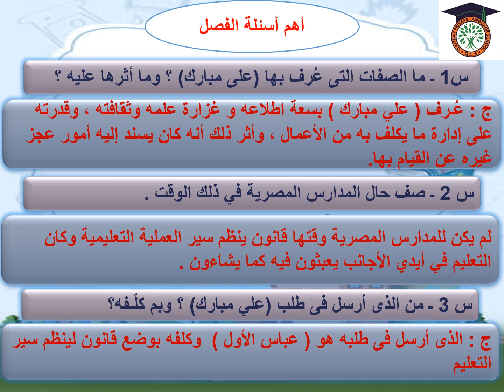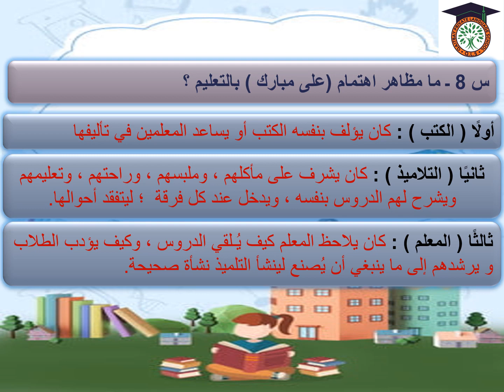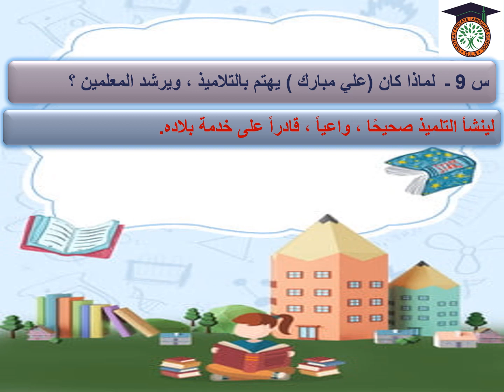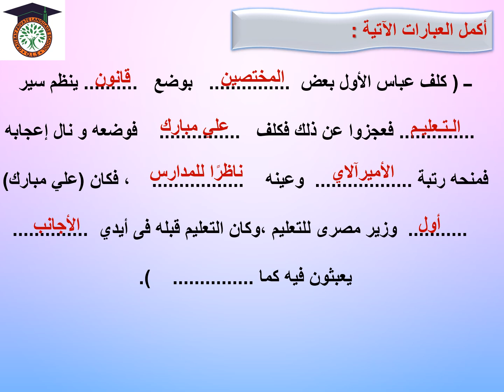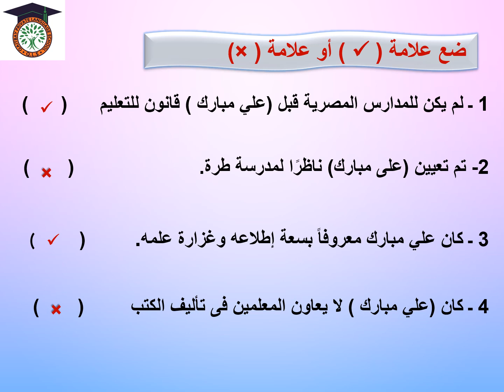الصف السادس الابتدائي لغة عربية قصة علي مبارك الفصل السادسmp4